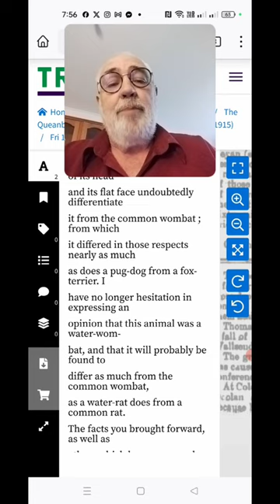Bunyip or Water Wombat? 1897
I have a chat with Yowie Dan of the Blue Mountains about the sort of things on his new Blue Mountains History Channel and his experiences in finding the hidden gems of our indigenous heritage.